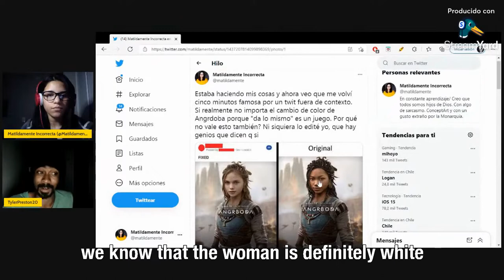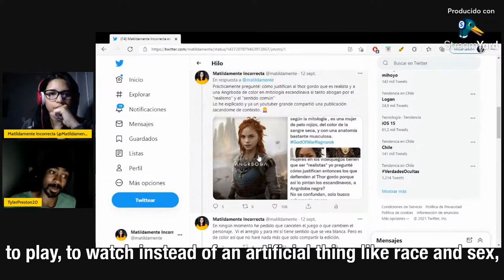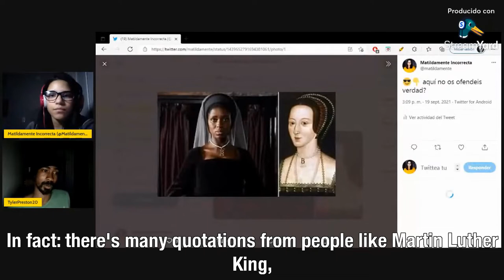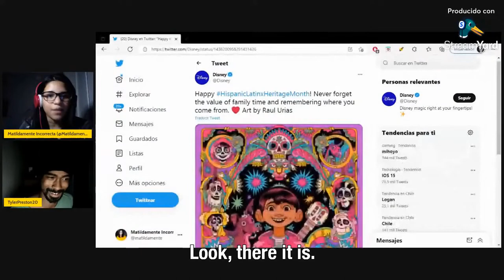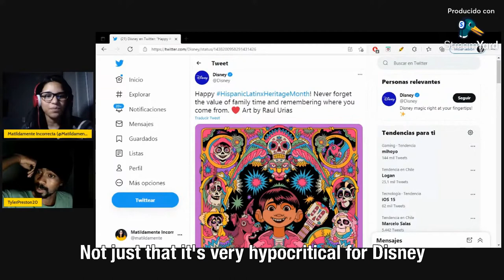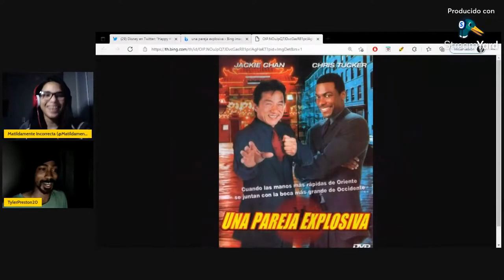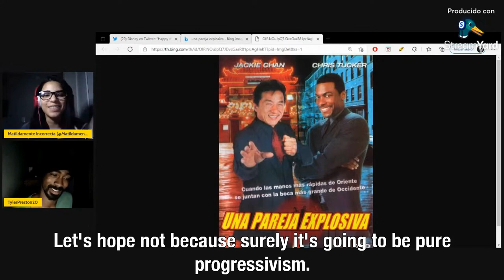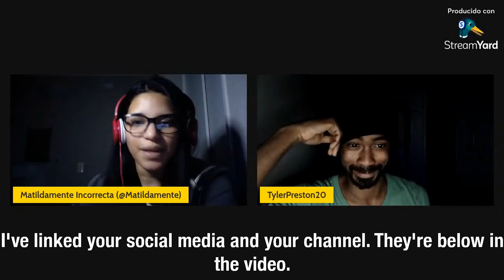Matildamente Incorrecta Interviews TylerPreston20 About Forced Diversity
Timeline:

0:00 Introduction

1:58 God of War

15:13 Other Examples of Forced Diversity

19:38 The Word Latin X

27:26 Inclusion in Movies Like Rush Hour

30:00 Conclusions